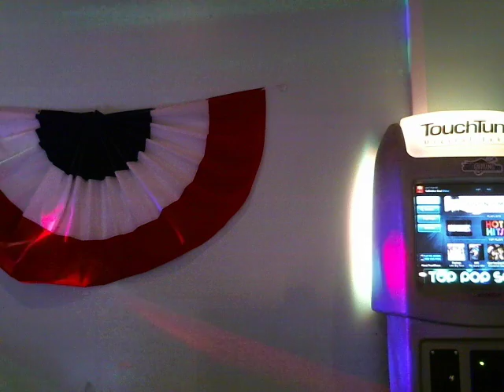Melinda & Bill Leather And Lace